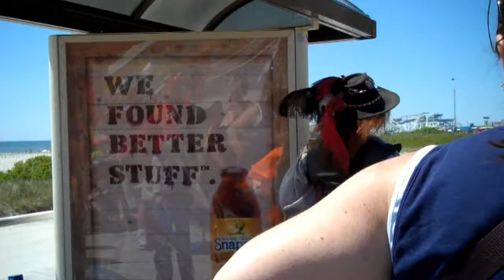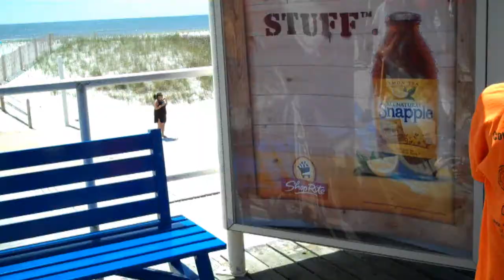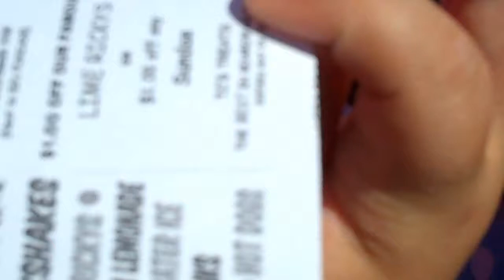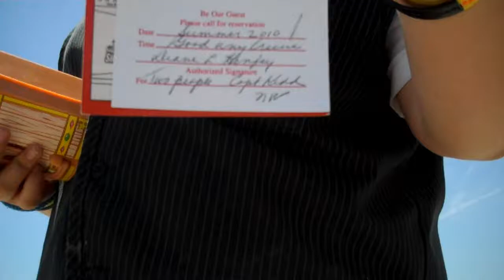PIRATES IN WILDWOOD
Captain Kidd's Pirate Day 2010 in North Wildwood, nj. The Lucky-Kids along with Sara, Matthew, and Tina dig for pirate treasure to win prizes.